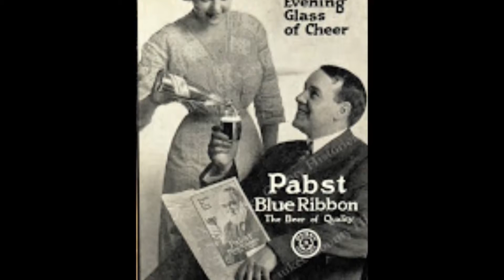Pabst Blue Ribbon